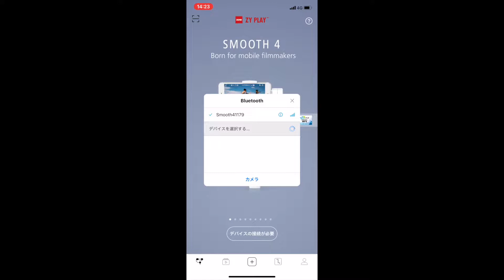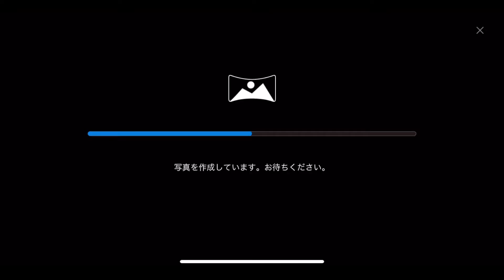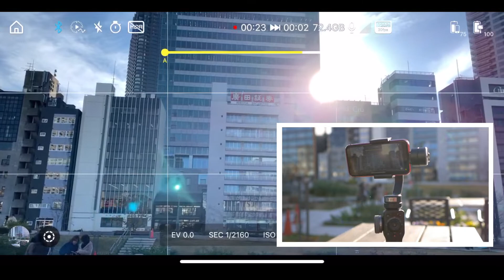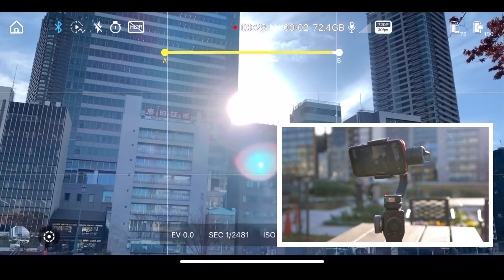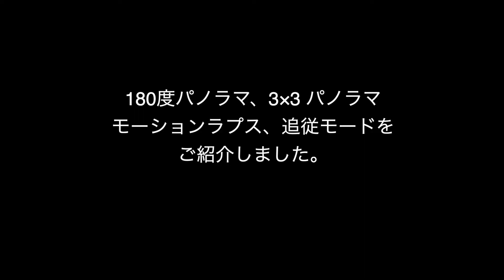ZHIYUN SMOOTH 4 パノラマ撮影、モーションラプス、追従モード Vlogを始めるには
今回はZHIYUN SMOOTH 4の楽しい機能をご紹介！取扱説明書はWEB上からPDFのダウンロードで公開されていますが、それぞれの機能の使い方が載っていないので、皆さんの参考になればと思い投稿します。

・180度パノラマ
・3×3 パノラマ
・モーションラプス
・追従モード

- CAMERA GEAR -
◯Panasonic LUMIX DMC-G8
　▷SIGMA 16mm F1.4 DC DN

こちらの動画も参考にしてみてください。

・VLOGはじめるならこれを買っておけ！zhiyun smooth 4 【スマホ用ジンバル】